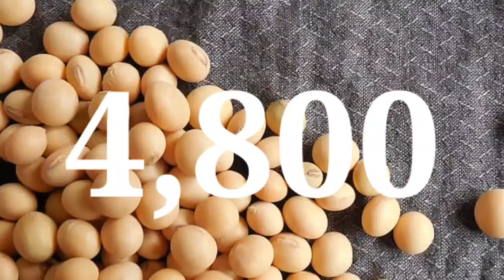soyabeen भाव 25 जून 2023 | सोया प्लांट भाव लाइव|soya plant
soybean bhav
soybean plant bhav today
soya plant
soybean bazar bhav
soyabean bhav

2023_Soybean_ka_bhav​ #25 june 2023​